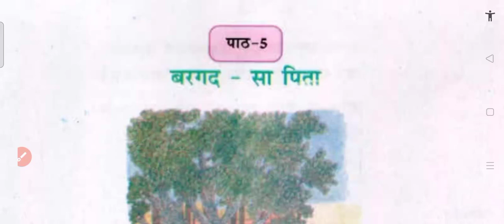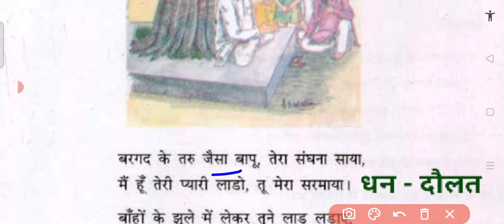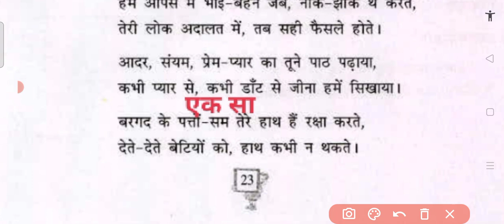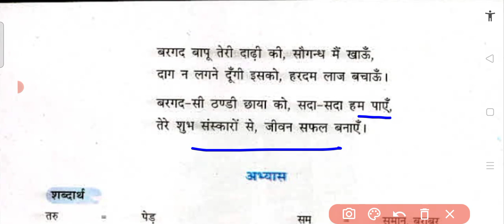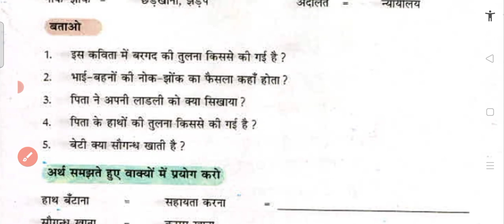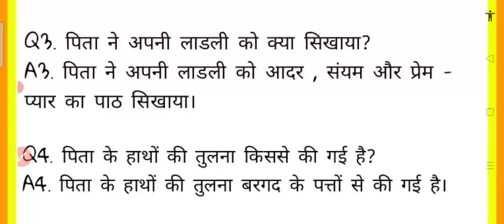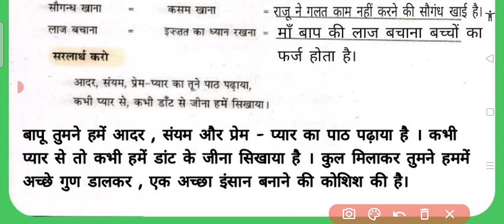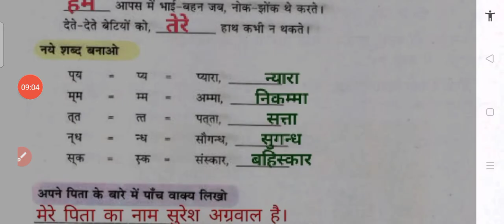Class 4 Bargad sa pita Lesson 5 reading question answers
Class 4
कक्षा 4
बरगद सा पिता
पाठ 5

Class 4
Bargad sa pita
reading  question and  answers
PSEB BOARD
Hindi Pustak
First language

Channel name - Yash and Yatish Aggarwal 🙏👍